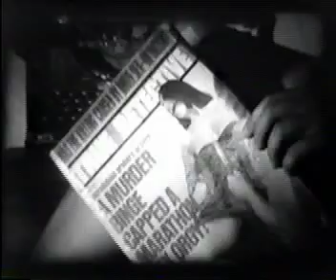Balkan Triptych trailer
The trailer for Keith Robinson's college film The Balkan Triptych, a film noir parody, starring Chris Helbling as a 1940s detective stuck in 1975 Los Angeles. Based partly on this film, Keith got a job working in film effects from 1978 till 1981, after which he went into video games. Today he does the weekly comic strip Making It (makingit.com).